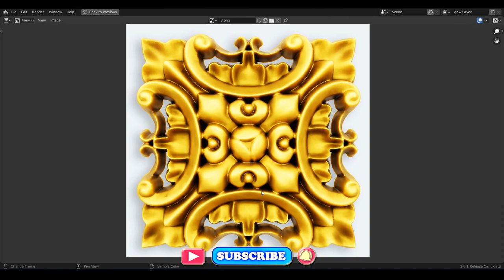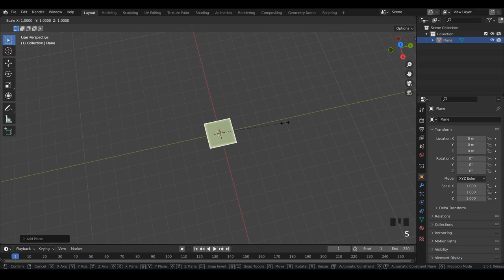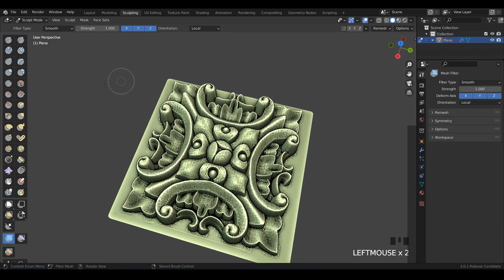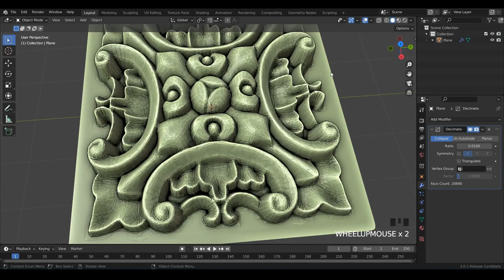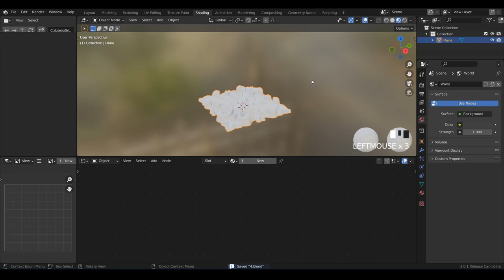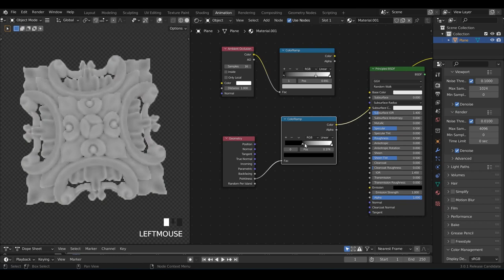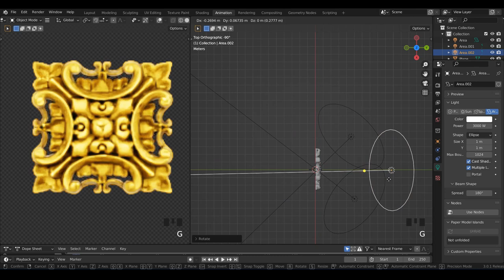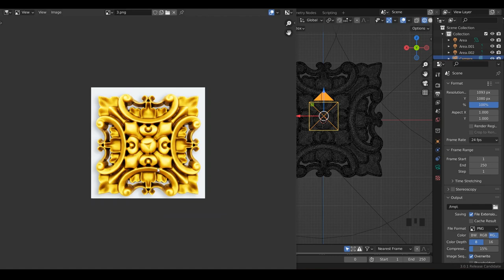CNC Grayscale image to 3D Modeling in Blender 3.0